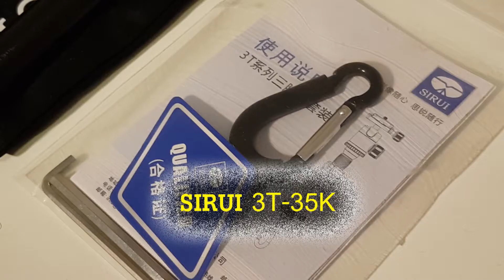SIRUI 3T-35K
ขากล้องสำหรับมือใหม่